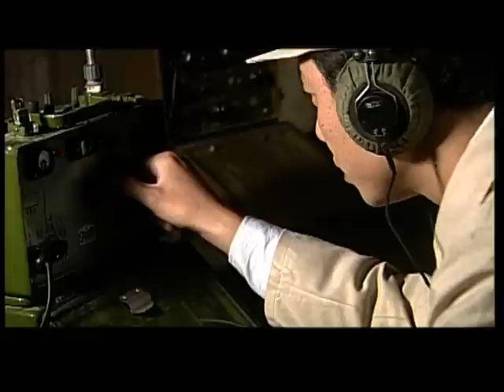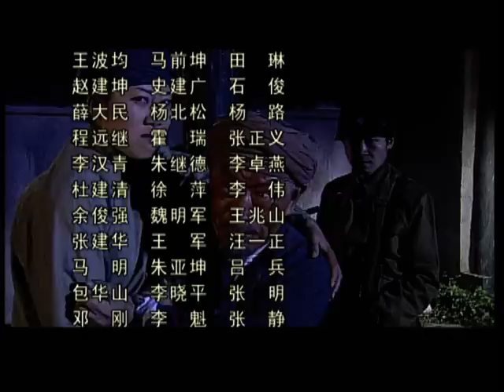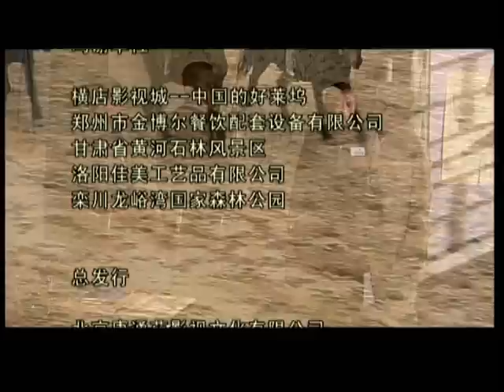戈壁剿匪记 08丨Gobi to Eliminate the Culprits 08（主演：牛犇 申军谊）